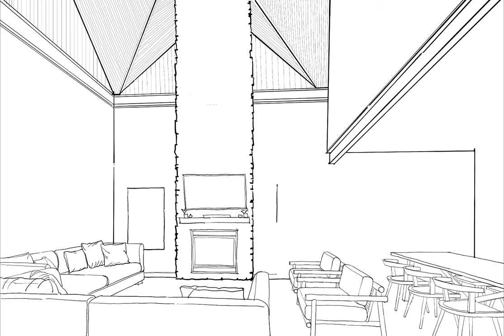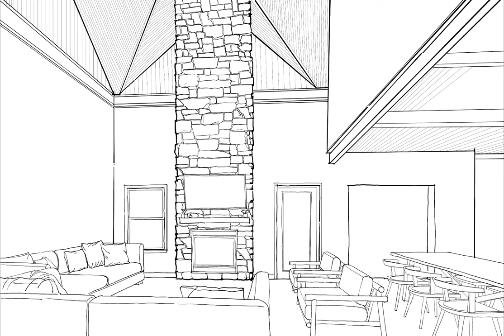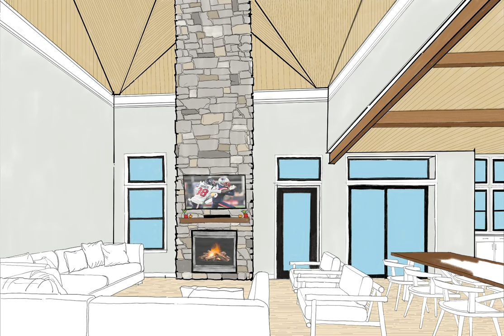Interior Sketching - Family Room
Interior sketch of a family room for a custom home I am designing. The main purpose of this sketch was to show the client how adding a cross gable to the roof will allow more of the stone fireplace to be exposed. Also being shown is an exposed beam / wood ceiling over the dining and kitchen area.

Resources: Head over to my website to grab these resources
- 5 Tips to Start Your Project